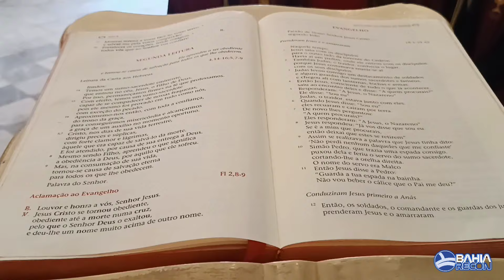Procissão da Paixão de Cristo e celebração na sexta-feira Santa 2024.